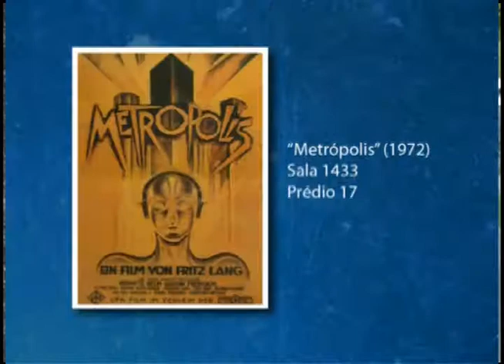Repórter TV Campus - Ciclo de Cinema Cidades do Futuro